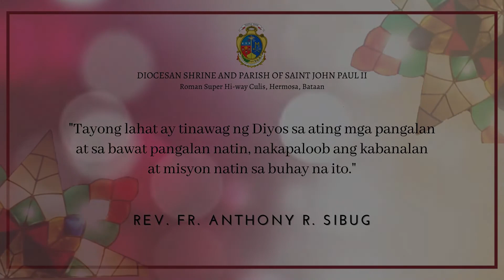KABANALAN AT MISYON NA NAKAPALOOB SA BAWAT PANGALAB NATIN | Homily | ARS 12.23.2021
Ikawalong  Araw ng Simbang Gabi

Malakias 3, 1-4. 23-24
Salmo 24, 4bk-5ab. 8-9. 10 at 14

Itaas n’yo ang paningin,
kaligtasa’y dumarating.

Panginoon, gawin Mo kaming tapat na tulad Mo!